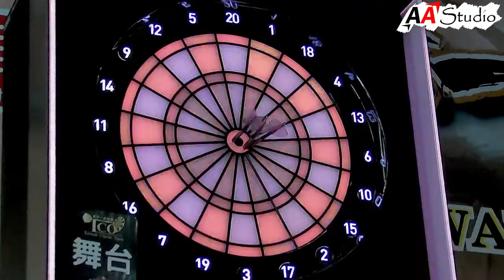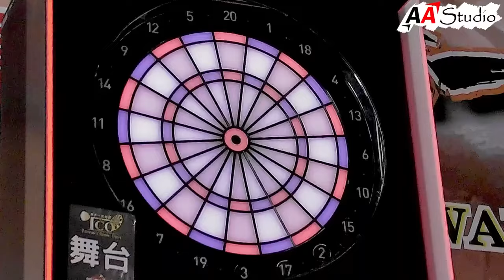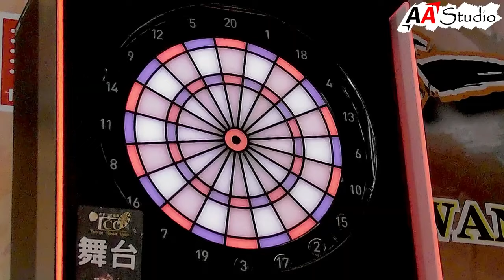JAMBO Darts vs Imagine FIT [National Match 品牌賽 Best 4] (2024 TCO 天下一武投會)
TCO 天下一武投會 (Taiwan Classic Open)
2024/6/29,30 @台北市 瓶蓋工廠台北製造所(POPOP Taipei)

National Match 品牌賽...16個代表隊伍對戰!!

JAMBO Darts: 潘林駿，彭資豪，張元寧，曾麒瑞
Imagine FIT: 沈文凱，林振龍，陳彥彬，黃敬恒，林清龍

比賽模式: 7戰4勝
Match 1: Gallon(4人) 1101 (Open In / Master Out)
Match 2: Doubles(雙打) Freeze 501
Match 3: Doubles(雙打) Team Cricket
Match 4: Doubles(雙打) 701 (Open In / Master Out)
Match 5: Doubles(雙打) Cricket
Match 6: Trios(3人) 901 (Open In / Master Out)
Match 7: Singles(單打) 701 (Open In / Master Out)